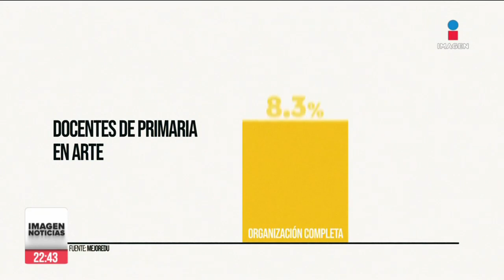México enfrenta una escasez de maestros en zonas rurales | Ciro Gómez Leyva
CiroEnImagen México enfrenta una escasez de maestros, principalmente en zonas rurales. El déficit se acentúa en áreas donde los docentes requieren una especialización como matemáticas, ciencias, tecnología o idiomas. Esta es la investigación de Excelsior en el DíaDelMaestro